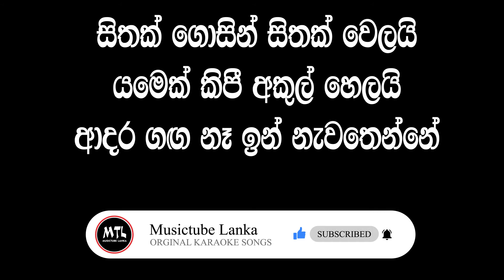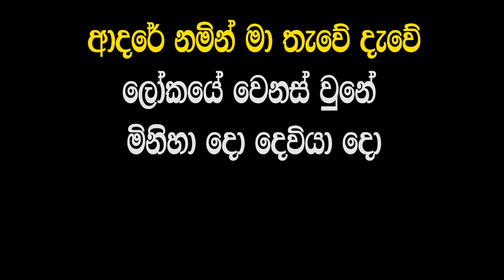Lokaye Wenas vune - H.R.Jothipala Songs Karaoke -Without voice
Karaoke Songs without voice With lyrics

Do you want creat song please contact .0760325166.

00.00. strat
01.00 Chourus
01.56 verse